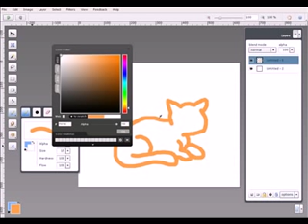How to Draw Anything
Just add awesome.